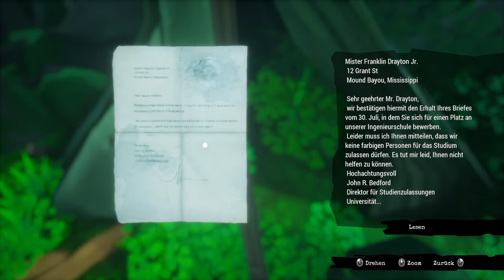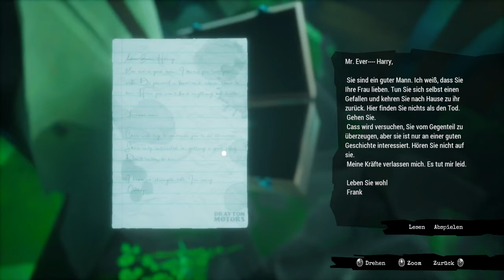Wie geht die Tür auf? / Call of the Sea #13 / Letsplay deutsch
Ich begrüße euch zu meinem 13.Letsplay 😃 Wie geht die Tür auf?

 Call of the Sea ist ein packendes Abenteuerspiel, das dich in die 1930er Jahre und den Südpazifik entführt. Erkunde ein tropisches Inselparadies und ergründe uralte Geheimnisse einer vergessenen Zivilisation auf der Suche nach der verschollenen Expedition deines Ehemanns.